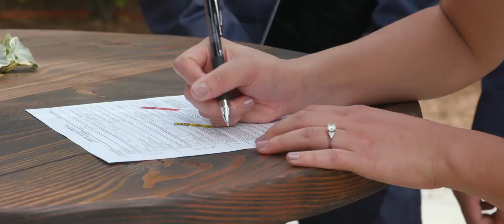Brittany & Eric | Wedding Highlights